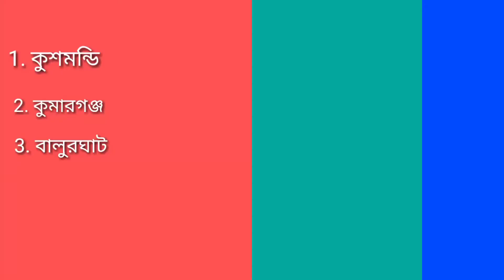দক্ষিণ দিনাজপুর জেলার 6 টি বিধানসভা আসনের জনমত সমীক্ষা, EXIT POLL 2021 দেখুন l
2021 সালের বিধানসভা নির্বাচনে দক্ষিণ দিনাজপুর জেলার 6 টি বিধানসভা আসনের জনমত সমীক্ষা? দেখুন আজকের বিশেষ সম্ভাব্য জনমত সমীক্ষার পূর্বাভাস l রাজ্যের বিধানসভা আসন সংখ্যা 294 টি, এবং লোকসভা কেন্দ্র 42 টি, প্রত্যেক জেলা ভিত্তিক আজকে আমরা সমীক্ষা দেখাচ্ছে আপনাদের? সরাসরি দেখতে থাকুন সবুজ বঙ্গ নিউজের এক্সিট পোলের সমীক্ষা? কে এগিয়ে কে পিছিয়ে, দেখুন l আমরা আপনাদের প্রতি মুহূর্তেই সমীক্ষা দেখাতে চাই, প্রত্যেক জেলা ভিত্তিক আমরা সমীক্ষা দেখাবো আপনাদের,